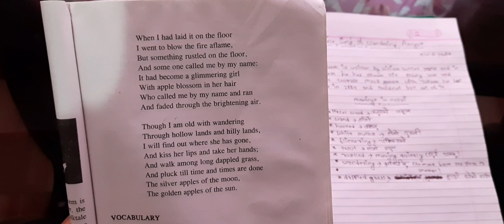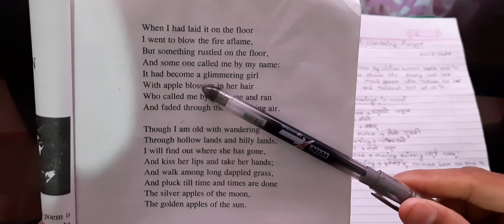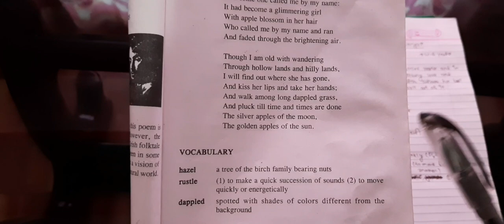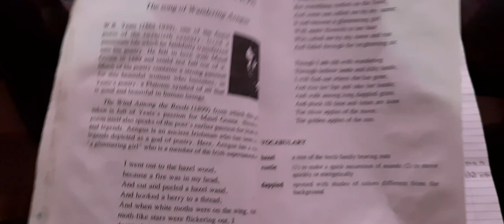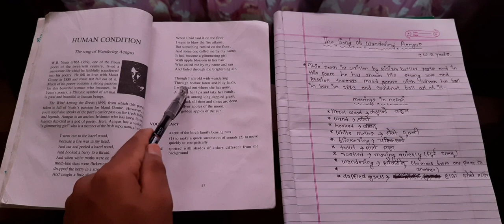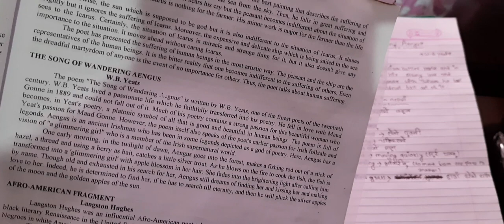The Song Of Wandering Aengus Summary (in nepali) . Class 12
hey whatsup guys
here is the new video.
hope u all understood it.
keep loving
keep supporting